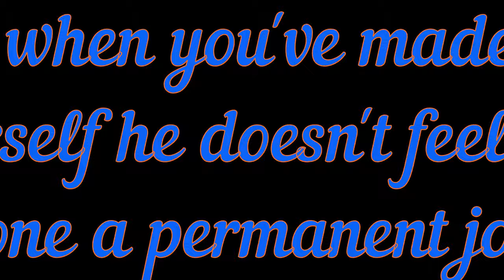Brent's Liberty in the Red Grass | Oklahoma Quail Hunting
On a wet and windy Thanksgiving break Brent Pike's English Setter, Liberty, found a covey of tight holding bobwhites in the red grass.  As a bonus I've included some footage of a single flushing, also over Liberty, where Brent and I both caught footage of the flush.  You can watch the action from two different angles.